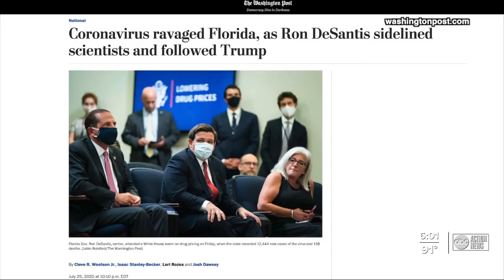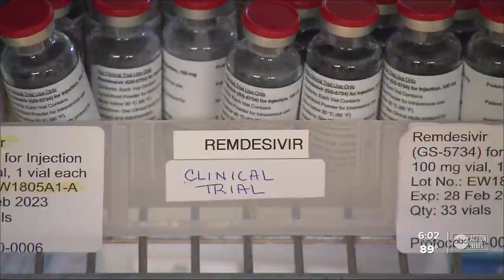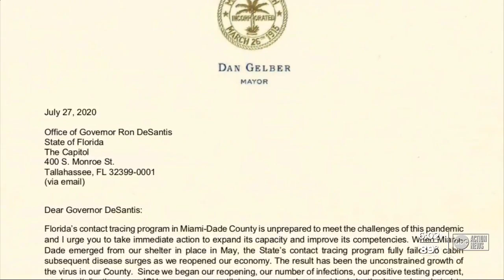Washington Post calls out Gov. DeSantis' handling of the pandemic in blistering report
This weekend Florida surpassed New York in the number of total coronavirus cases. The Sunshine State is now only second to California. One of the nation's largest papers, the Washington Post, published a blistering report calling out Governor Ron DeSantis.